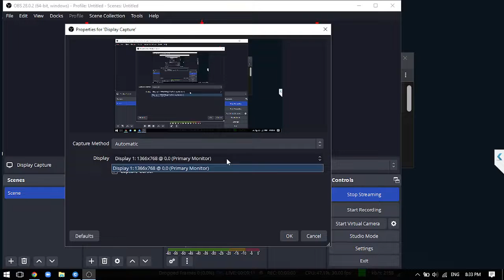Viêm lộ tuyến cổ tử cung - Biểu hiện và cách điều trị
Viêm lộ tuyến cổ tử cung - Biểu hiện và cách điều trị - Live Táo Xanh Việt Nam